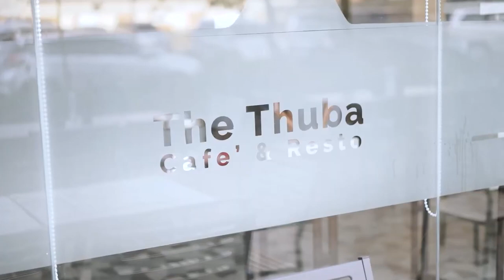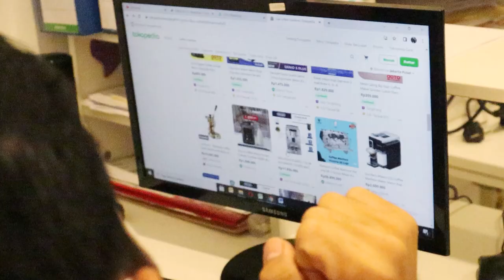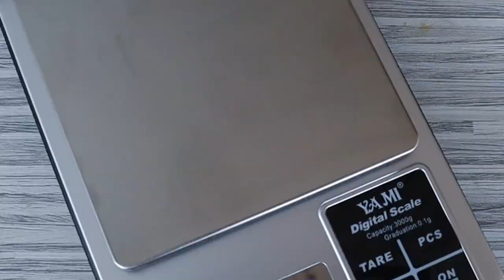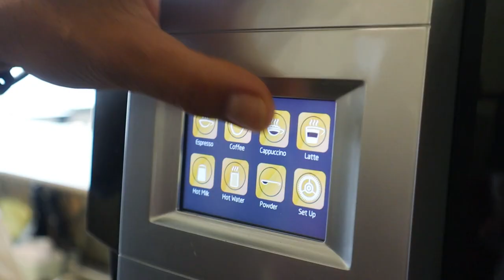IDEA DAPAT HIBAH FASILITAS TEACHING FACTORY BARISTA DARI KEMENDIKBUD